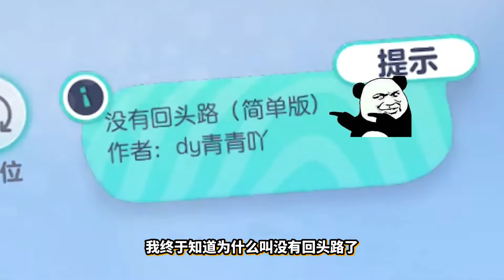逃离塔科夫：偶遇另1名人机憨憨，拼掉自己的命帮他运出弹药箱！